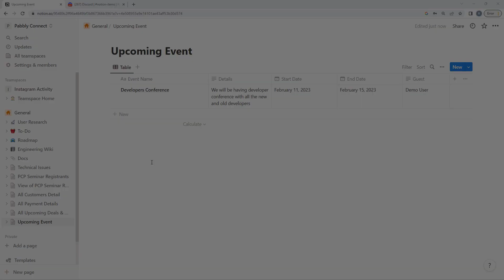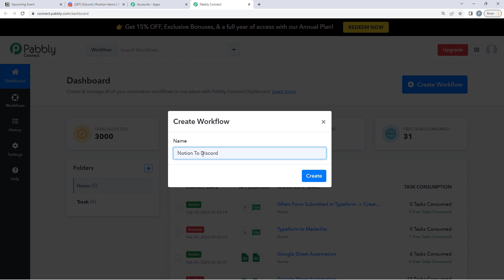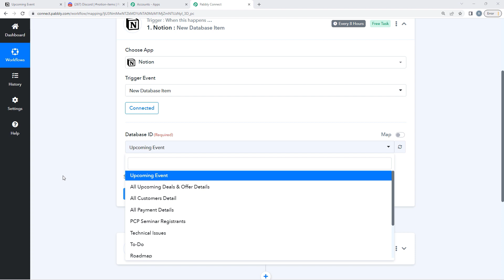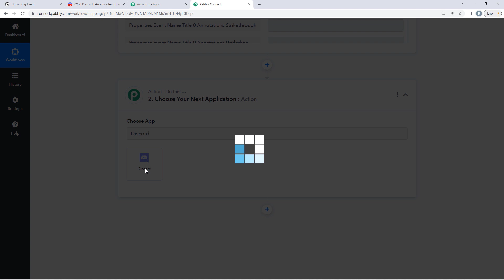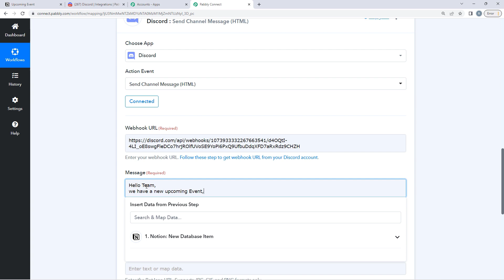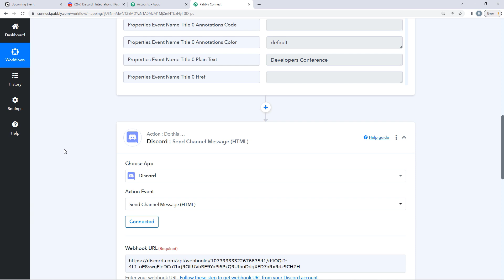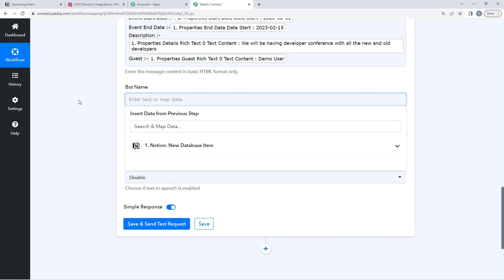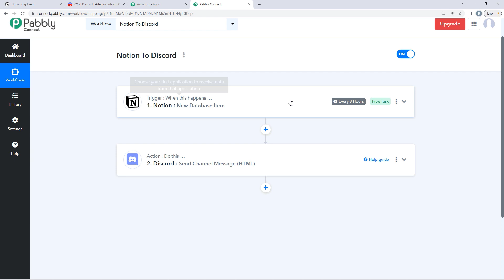How to Send Discord Channel Messages for New Notion Database Items (In Hindi)- Notion to Discord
If you're looking for an easy way to stay on top of updates in your Notion database, this video will show you how to use Pabbly Connect to send Discord channel messages for new items added to your Notion database. We'll go over how to set up the integration and configure it to your liking. Plus, we'll cover how to test it and make sure it's working correctly. In no time, you'll be able to stay up-to-date on new Notion database entries in your Discord channels.